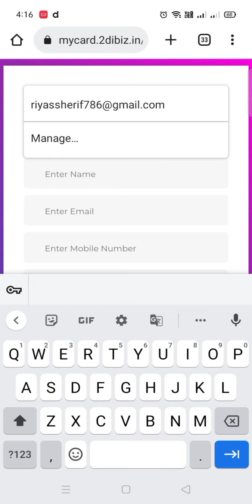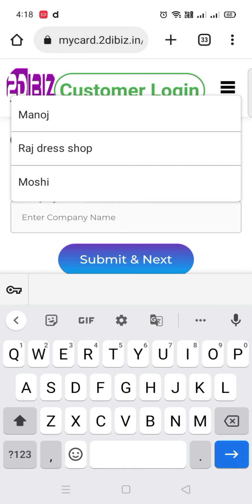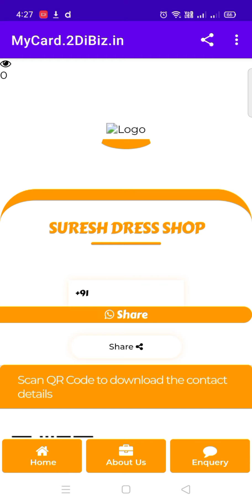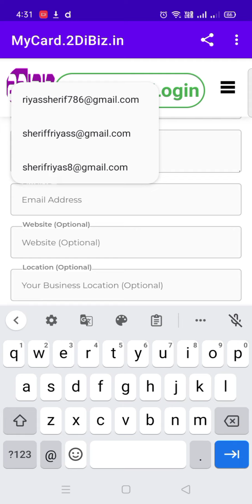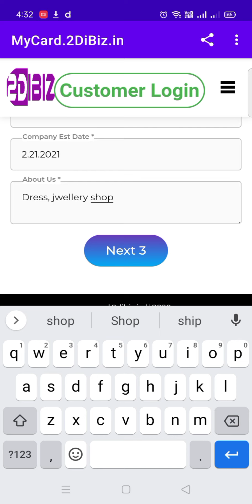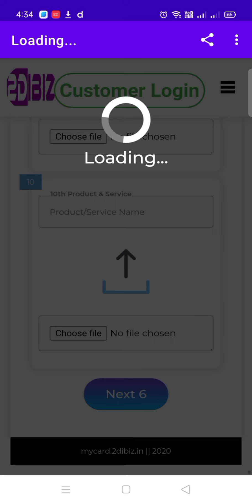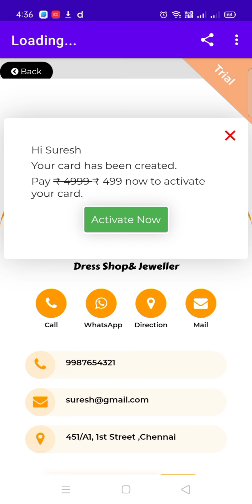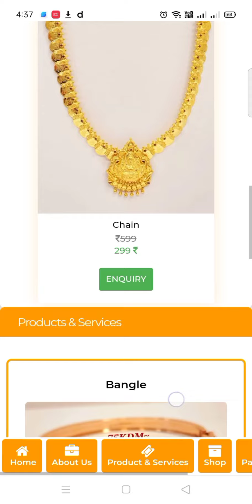2dibiz Digital Visiting Card | Mini Website | How to Create Digital Visiting Card